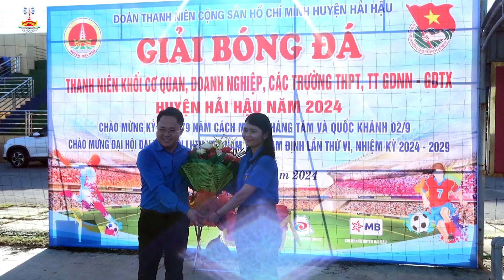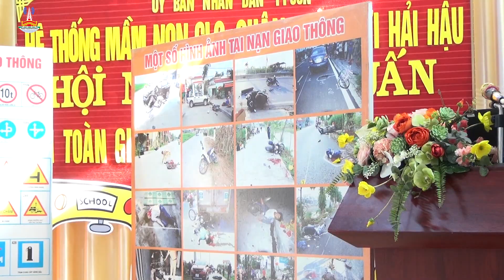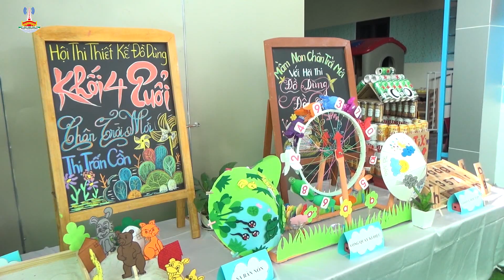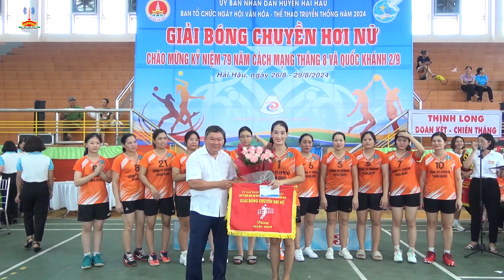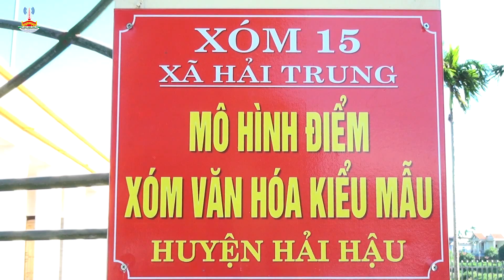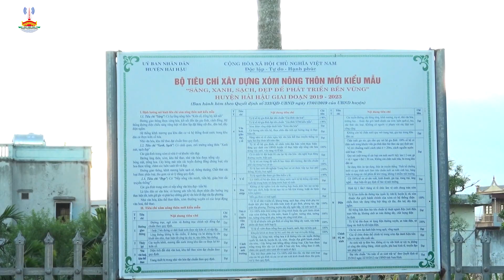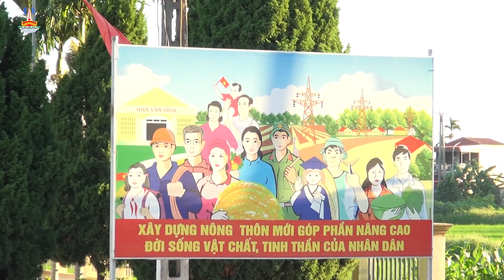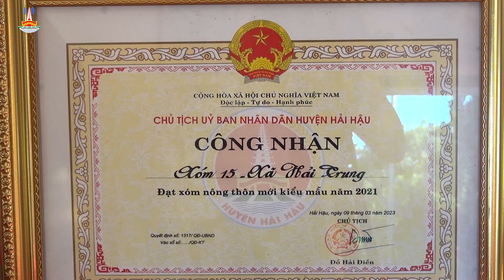Chương trình thời sự Hải Hậu tuần 4 tháng 8 năm 2024: Trung tâm VH TT&TT huyện thực hiện.